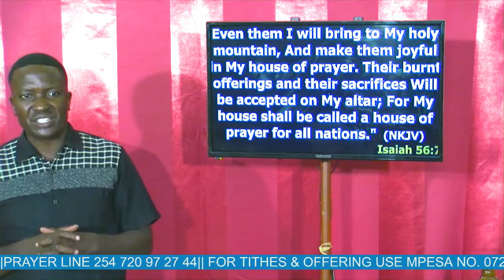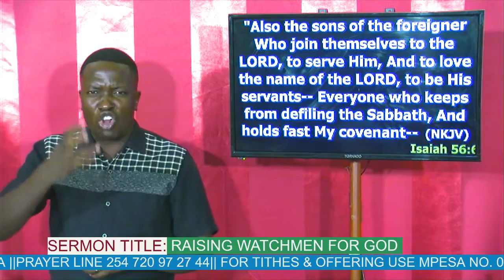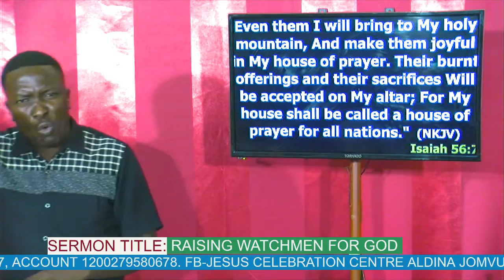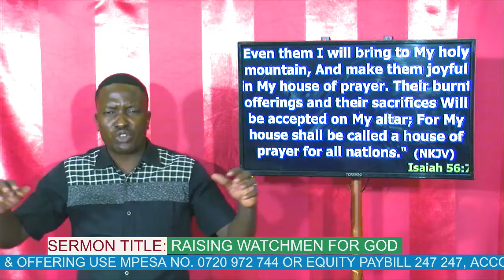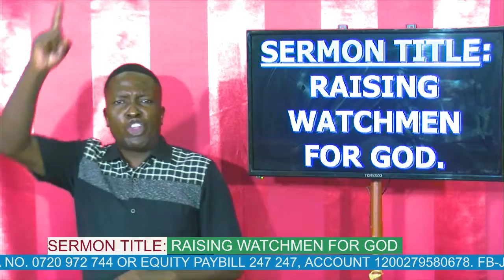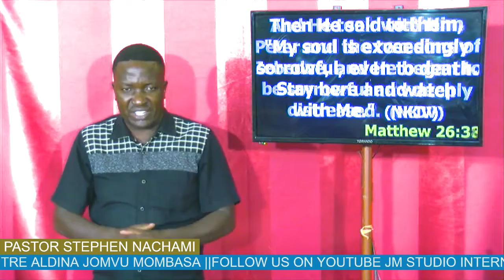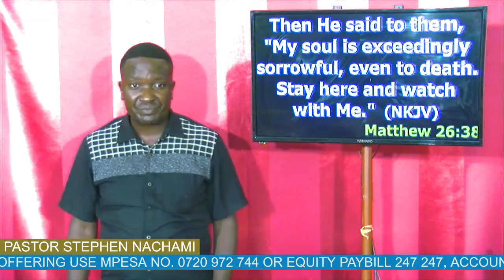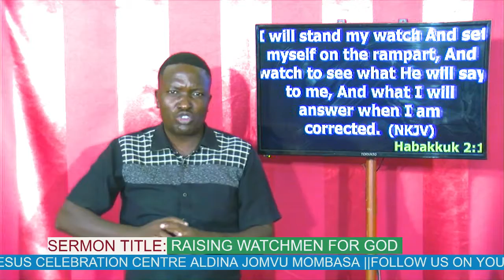PASTOR STEPHEN NACHAMI || RAISING WATCHMEN FOR GOD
JCC JOMVU - ALDINA
FOR TITHES AND OFFERINGS USE;
1. Mpesa No. 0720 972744.
 OR
2. Equity Paybill 247 247
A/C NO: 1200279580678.